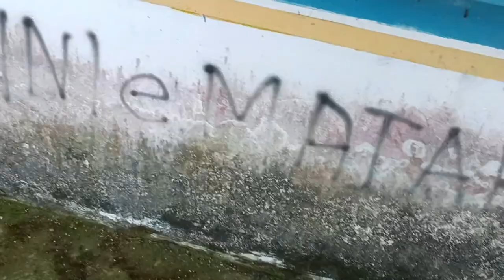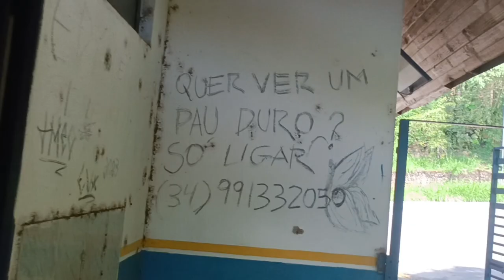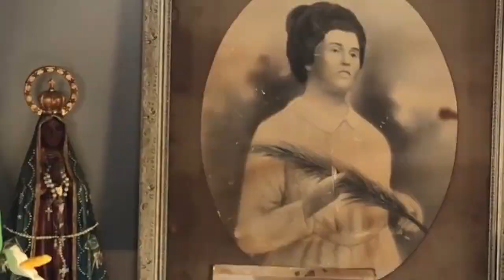TRABALHO NO POSTO POLICIAL RODOVIÁRIO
Canal Parceiros